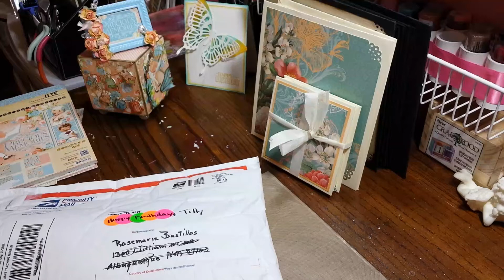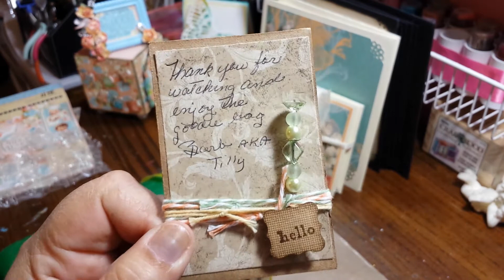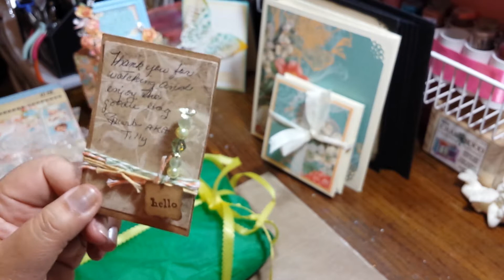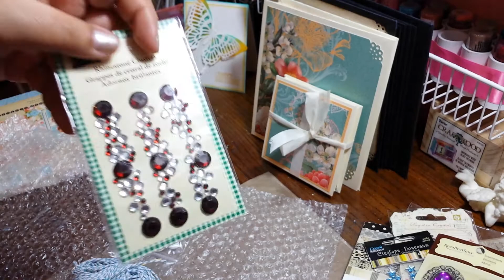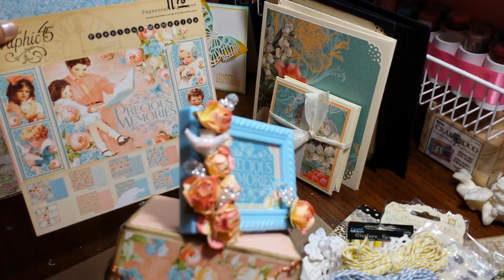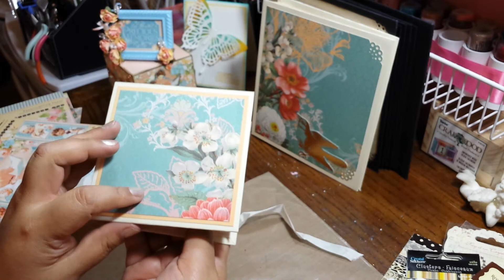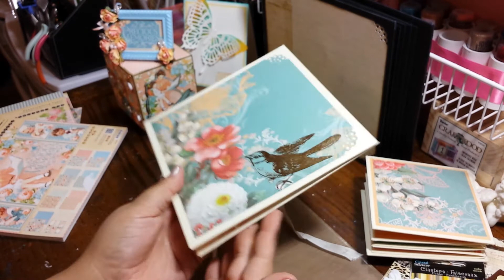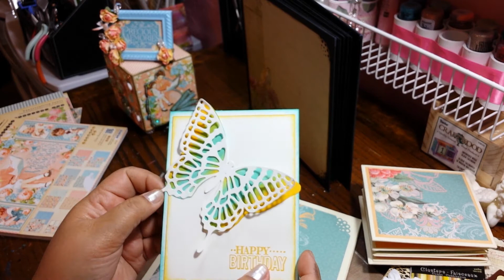Winnings from Barb Politt and Project Share!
Thank you Barb ♡♡♡♡♥♥♥♥♥